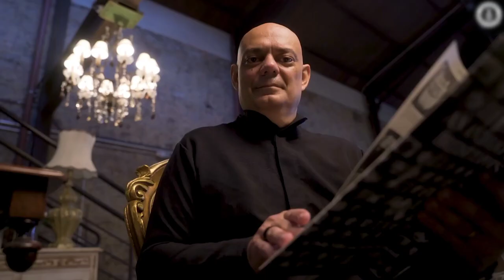চোখ বের করে বিশ্ব রেকর্ড করলেন অদ্ভুত লোক!